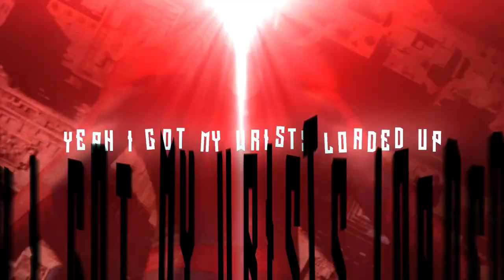Spider-Men Rap - BLOOD OF A SPIDER | Sensei Beats ft. Delta Deez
- Listen to us on other digital platforms! -

- INFO -
VOCALS and LYRIC by Kastles, R Reed (Skam) and @DeltaDeez
BEAT by FIFTY VINC
MIX/MASTER by Kastles
EDIT by Curse
THUMBNAIL by @marcelo_srh